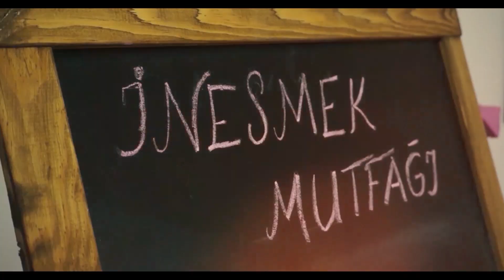İnegölümüzün meşhur Cevizli Lokum tarifi sizlerle 👩‍🍳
İnesmek Mutfağı programımızın bu bölümünde İnegölümüzün meşhur Cevizli Lokum tarifi sizlerle👩‍🍳